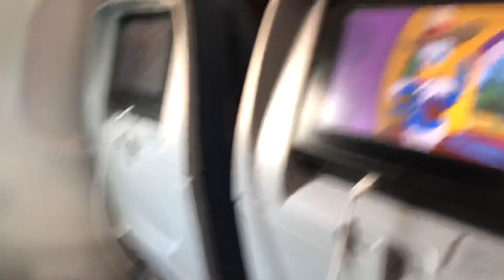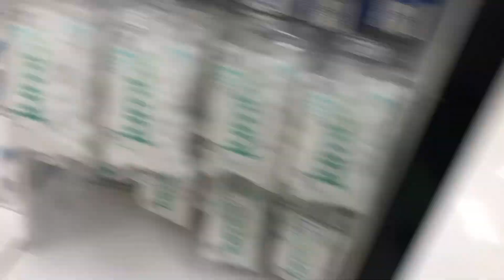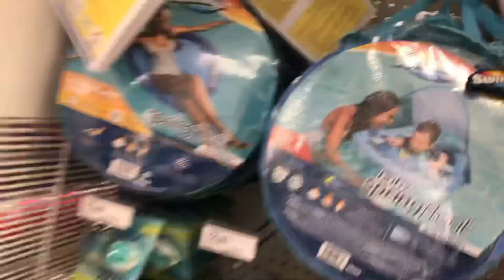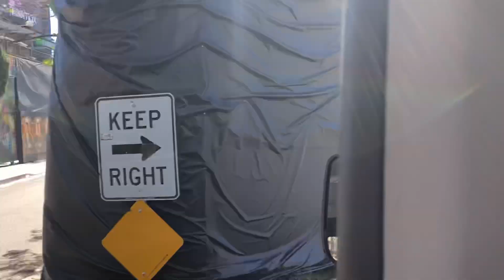LOS ANGELES TRAVEL VLOG 2021 | Celebrity Home Viewing, Famous Movie Locations, Hiking, Venice Beach,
We Took Our First Family Vacation Of 2021 To Los Angeles California And Decided To Bring You Guys With Us While We Went HIKING, Shopping, Visting Venice Beach & The Hollywood Sign For The First Time And Celebrity Home Looking HOPE YOU GUYS ENJOY AND SUBSCRIBE💕

WELCOME BACKKKK!! 💕 Thank you so much for visiting my channel! I really hope that you enjoyed this tutorial. 🥰

You can find all of the products I used here:

FB Artryssa Glam Tresses